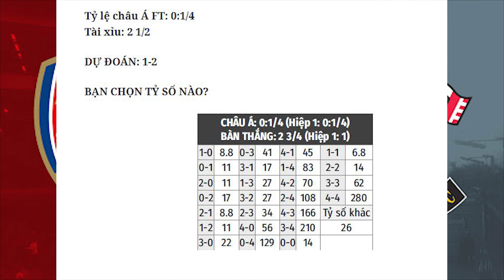Nhận định Soi Kèo bóng đá Arsenal vs Southampton, 1h00 ngày 17/12, vòng 13 Ngoại hạng Anh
Chuỗi không thắng liên tiếp của Arsenal tại Premier League đối diện với nguy cơ chạm mốc 6 trận khi Pháo thủ phải nghênh đón một Southampton nửa năm qua chỉ mới thua đúng 1 trận sân khách. Xem ra ngày nòng pháo vươn lên trời cao lại tiếp tục phải chờ.